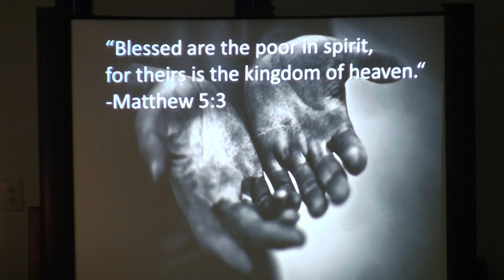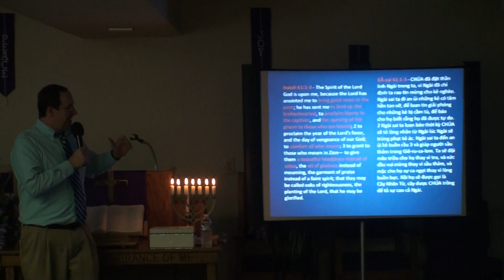Matthew 5:3 - "Blessed are the Poor in Spirit."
The Lord has called us to go to the poor.  He looks for the humble.  To see the activation of the power of God in our lives, we must humble ourselves, love others, and help the poor.
Sometimes when we become filled with the Holy Spirit we think God's power is coming from ourselves and not God.  Our pride increases, causing us to miss the heart of God.